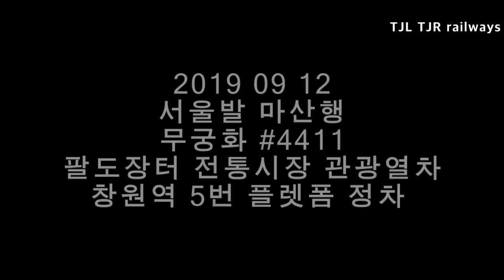전통시장 관광열차 창원역 진입/발차영상 Korean traditional market tour train[500 nozomi]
전통시장 관광열차 창원역 진입/발차영상입니다.
TJLTJRrailways는 500 nozomi의 전 체널명 입니다.